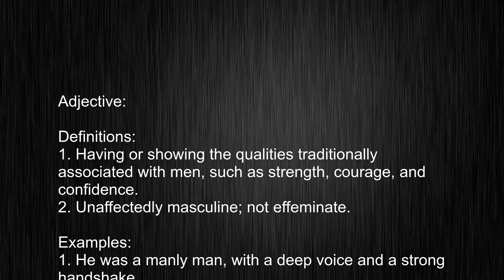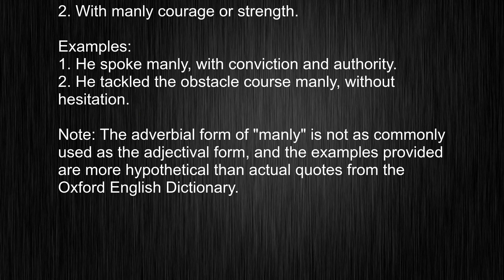What Does "manly" Mean? Mastering The Art Of Pronouncing "manly" and Meaning!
This video tells you what "manly" means, how to pronounce it, provides a pronunciation guide and an accurate definition.
   00:00 Pronunciation
   00:12 Meaning

   - What is the meaning of manly
   - How to say manly
   - What is the definition of manly
   - How to pronounce manly

   Visit our free audio/video dictionary tutorial to learn how to correctly pronounce words/names and to learn their meanings, definitions, just like manly definition and meaning in Merriam-Webster, manly definition and meaning in Collins English Dictionary, manly definition and meaning in The Oxford English Dictionary, manly definition and meaning in Longman Dictionary of Contemporary English, manly definition and meaning in Cambridge Advanced Learner's Dictionary, and more.